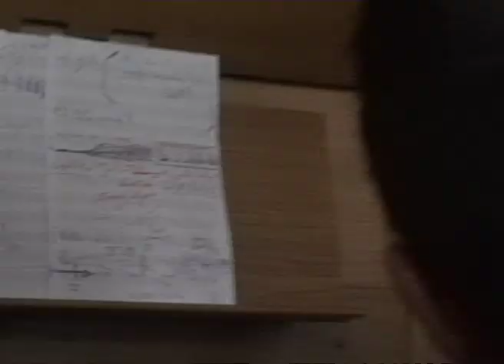Vigília, Fi de Gira 45 Cerebros y 1 Corazón | Trailer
Durante dos meses, seguimos de cerca los preparativos del final de gira del disco "45 Cerebros y 1 Corazón", álbum con el que Maria Arnal y Marcel Bagés debutaron y con el que consiguieron labrarse todo un nombre en la escena nacional.

Siendo la primera experiencia musical de gran embergadura para ambos, "Vigília" recoge el final de una larga gira como el momento en el que emergen todo tipo de reflexiones sobre su fusión artística y musical, entrando en espacios de ensayo y recogiendo momentos nunca antes vistos del proceso creativo de Maria y Marcel.

Sleccionado en el festival IN-EDIT 2019